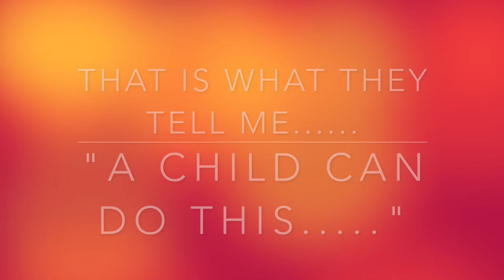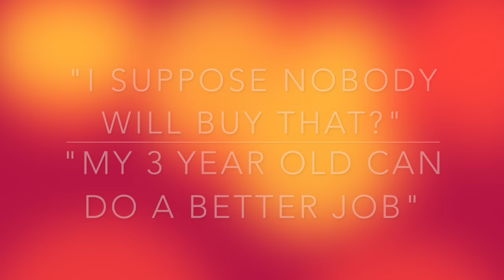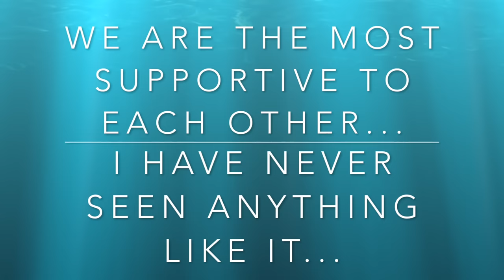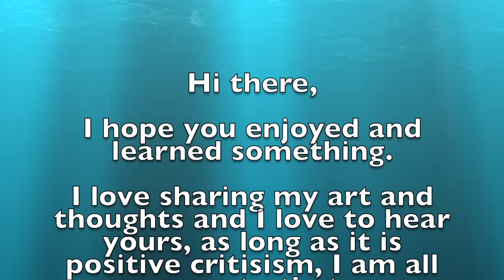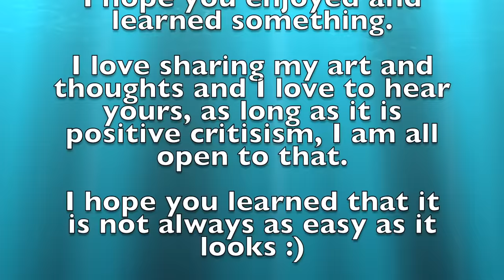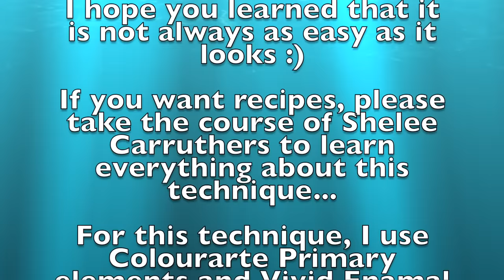#137 THIS IS NOT ART!!! Acrylic pouring fluid art...Or is it?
Hello sweet pouring art family,
Just telling you to never let anybody talk you down on this beautiful art.
Be proud and do what you love best.
LOVE you all!!